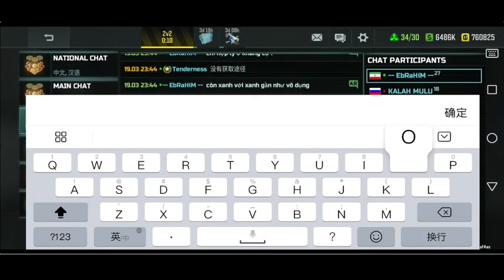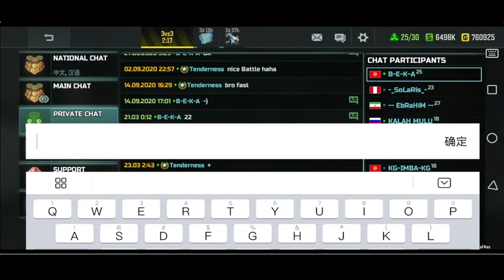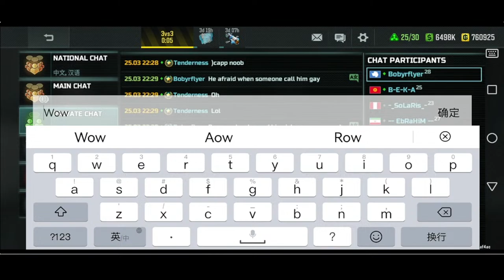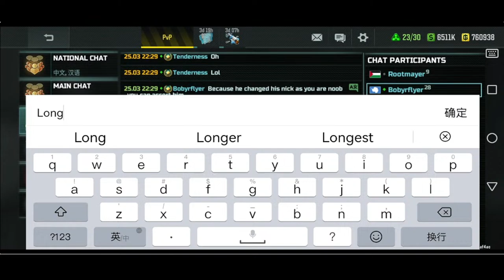tenderness art of war 3 livestream